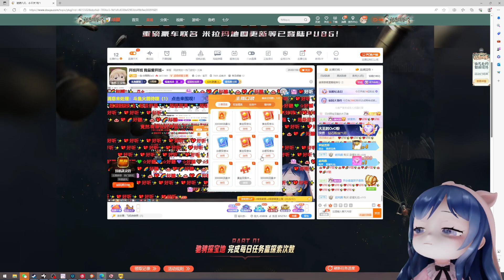天若有情 / 或许即兴自然的唱歌是最好听的~又有趣的~